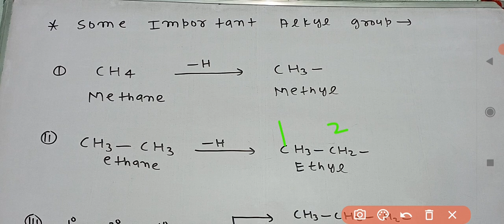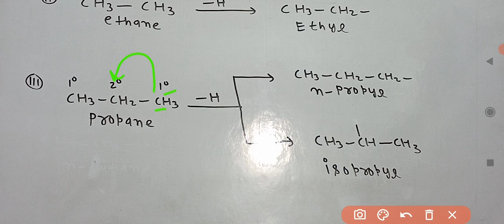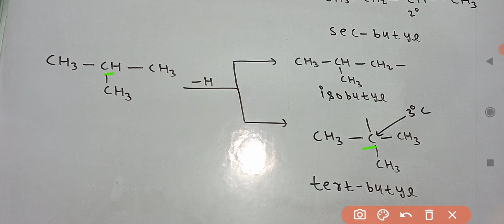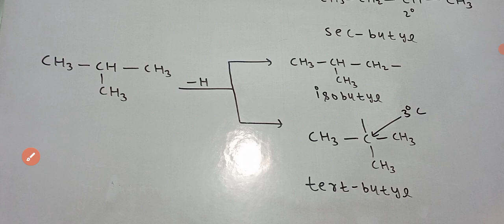Alkyl group chemistry class 11 chapter organic chemistry